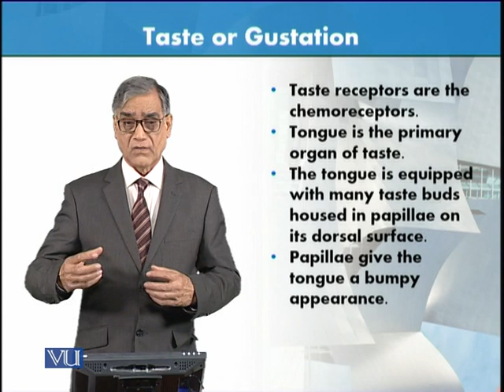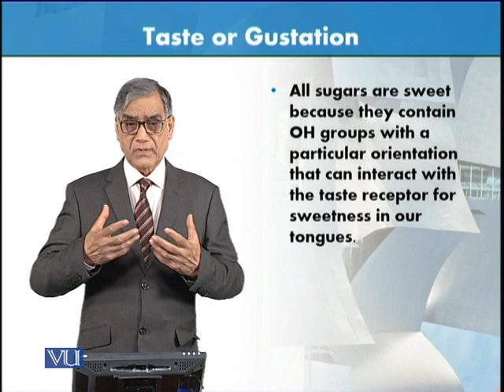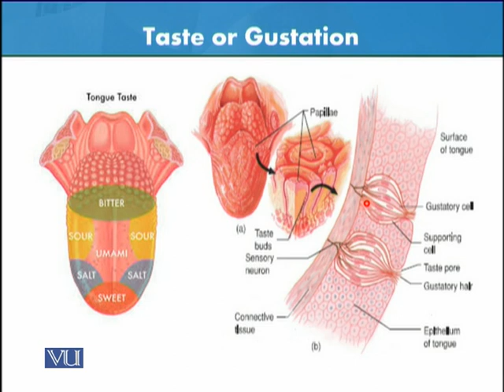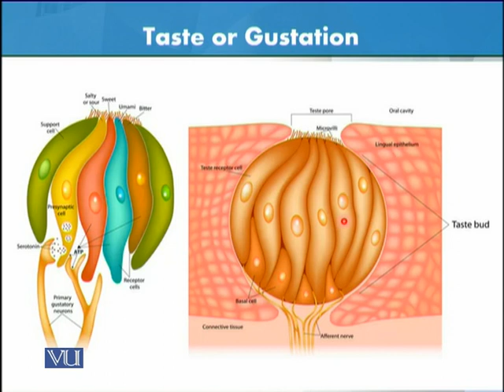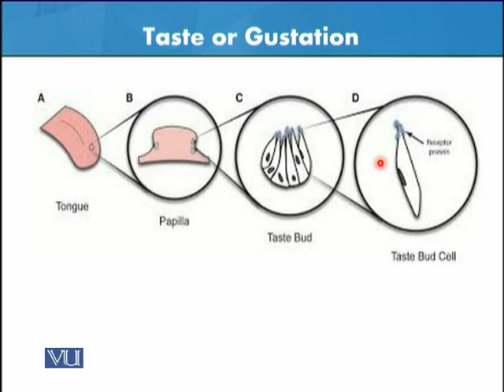Taste or Gustation | Animal Form & Function 1 (Theory) | ZOO516T_Topic085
Topic085: Taste or Gustation,
By Dr. Javed Iqbal